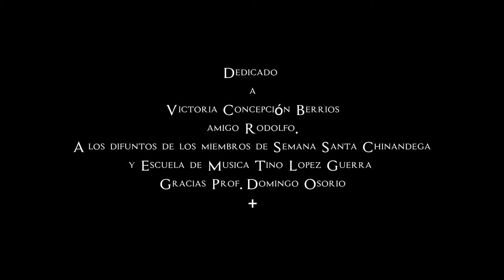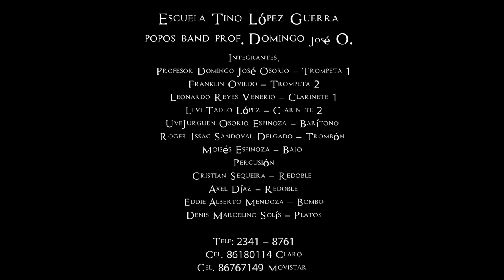Concierto Privado Pt.1 Esc. Tino Lopez Guerra - Marcha Sacra Sangre de Cristo Picado.